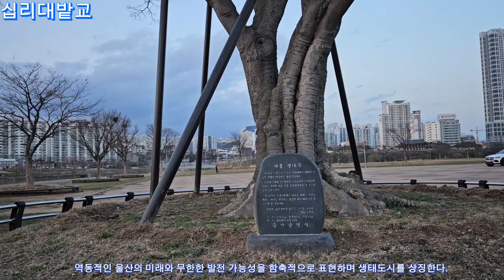십리대밭교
* 주소: 대한민국 울산광역시 중구 태화로와 남구 남산로

십리대밭교는 울산시민의 뜻에 따라 고래와 백로를 형상화한 비대칭형의 아름다운 아치교로서 역동적인 울산의 미래와 무한한 발전 가능성을 함축적으로 표현 하며 생태도시를 상징한다.

이 교량은 주식회사 경남은행 에서 지역사회에 공헌하고 울산 시민에게 보답하기 위하여 건설 하였으며, 2008년 2월 20일 착공하여 2009년 2월 15일 준공하였다.

십리대밭교는 십리대밭을 잇는 다리로, 십리대밭의 아름다운 풍경을 감상할 수 있는 곳입니다.